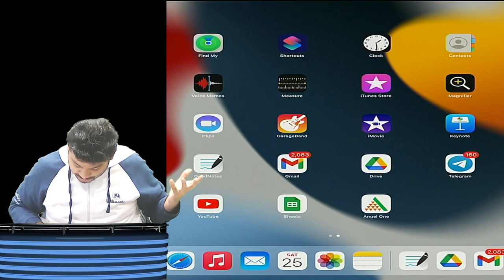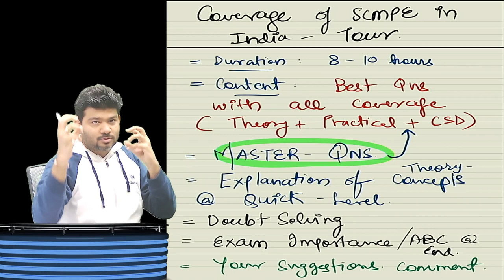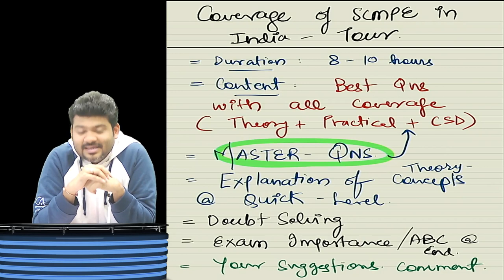COVERAGE OF SCMPE IN INDIA TOUR | Comment If Registered | BY CA SANKALP KANSTIYA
COVERAGE OF SCMPE IN INDIA TOUR | BY CA SANKALP KANSTIYA

Join us in Your City To Learn From Expert Faculty
REGISTER NOW !!!

Get ready & Boost yourself up !
You'll be updated soon with all details